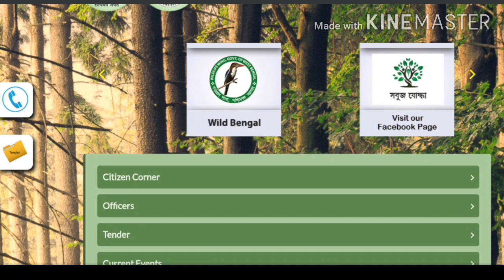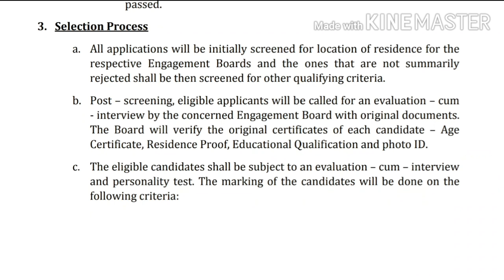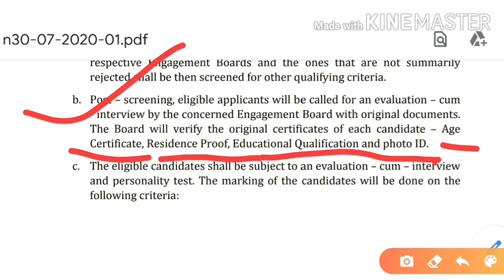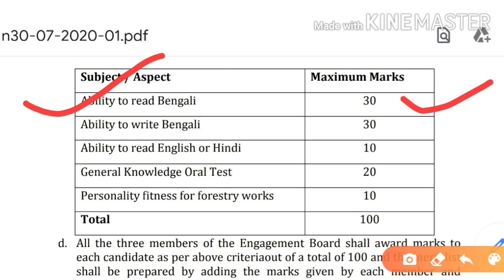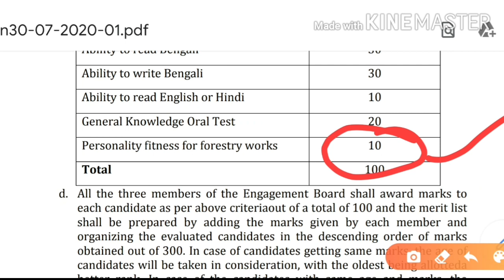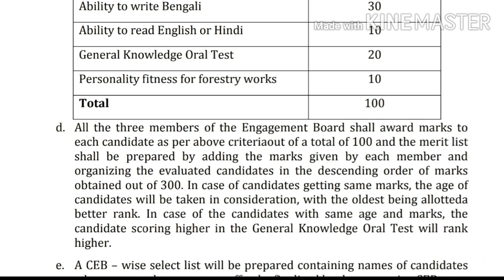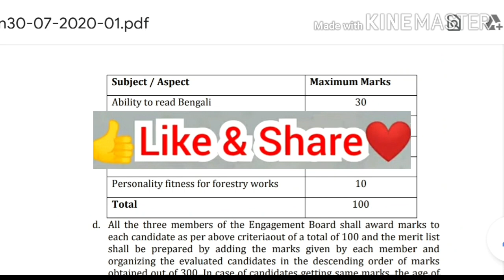wb bana sahayak exam selection process | bon sahayak form 2020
👉join our telegram channel and download this : Gov. Job News